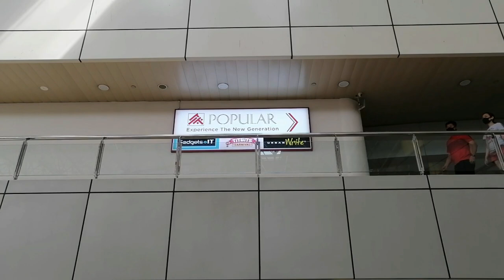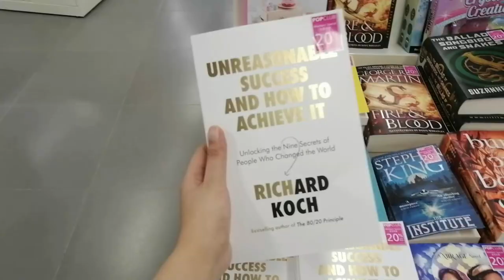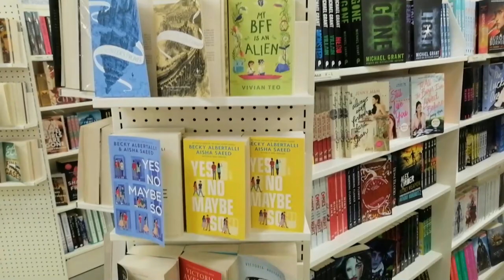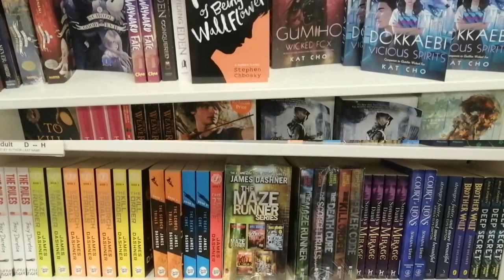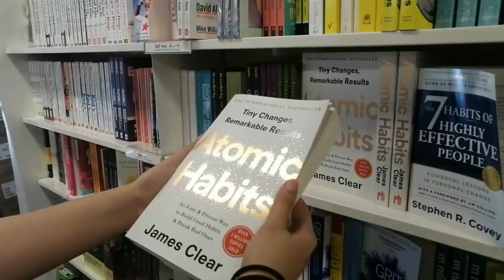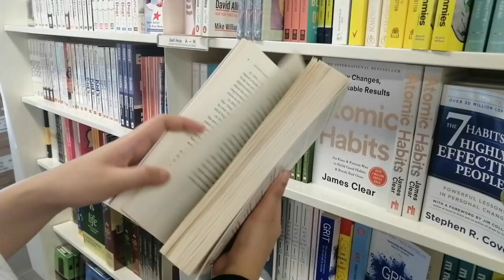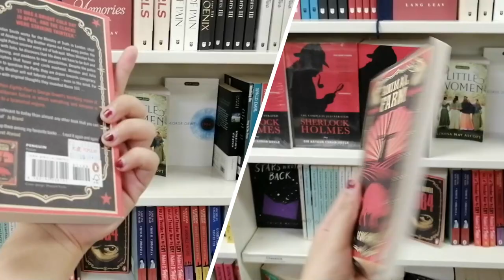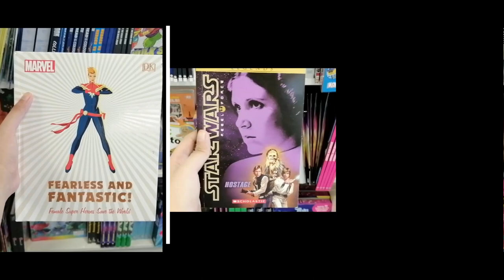BOOKSTORE Vlog: Popular 🇸🇬 Tour | Let's VISIT our community bookstore! | Booktube Philippines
Hello everyone!! It's my first month here on booktube and I'm happy and shocked at the same time that it has been a month ago when I uploaded my first video and as a treat, here's a bookstore tour vlog! 🎉🎉🎉

Thank you so much to my supportive and loving family, friends, classmates and colleagues, kababayans (fellow ofw), and booktubers/book lovers all over the world for watching and supporting my videos by liking it and subscribing to my channel! 💖

And also, thanks to you, yes you, who are watching this right now! I appreciate it from the bottom of my heart! 💖

I might do some other cool and artsy stuff in the future. But for now, since it's my 1st month, I wanted you to see a change because you always see me do sit-down vlogs, so to celebrate it, I'll be showing you guys what bookstore(s) here in Singapore looks like! (And yes you heard it right! I will do other tour vlogs soon). This bookstore is located in a bus terminal interchange at Toa Payoh MRT station. It's very accessible and I can say that the location was strategic because it's a drop-off point from where people come and go.

Welcome to every booklover's corner! This is small compared to the big ones that I must say "book paradise or haven" but considering it's a community bookstore, it's not bad at all, and did I already mentioned that it's accessible? Sadly, I didn't buy anything it's because I still have a pile of books to read so maybe next time! [Watch the video in HD]

Do you have questions and reactions? Let me know your thoughts and opinions and leave a message in the comments section below and I’ll be happy to discuss it with you!

Aroma Complex Album
Licensed to YouTube by Thematic, Inc

✨ editing apps & software | equipment ✨
🖌️ intro and outro art | thumbnail art: by yours truly 🙋‍♀‍ using Canva and Adobe Photoshop CS5
📷 📹 camera/video: Huawei Y9 Prime 2019

ABOUT ME:
I’m Gelli, a Filipino Designer, art, and book lover. I moved to Singapore in 2019 to explore and start to create and build the life I want to live in the future. I have a creative day job and, on the side, I make book-related videos and about what I think is fun and creative. New videos go live every Saturday!